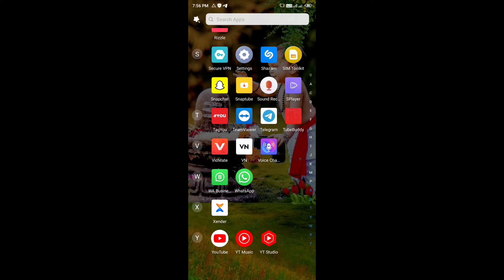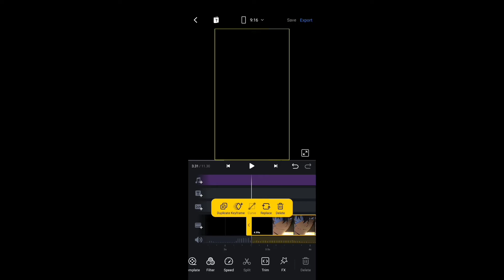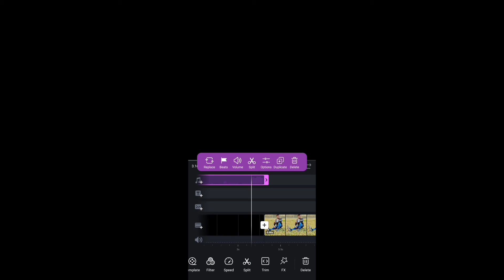Flocki Official Reels Video Editing | Flocki Official Reels Video Kaise Banaye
Reels Editing
Reels Editing Vn
Reels Video Editing In Vn
Reels Video Editing Background Music
Reels Video Editing Kis App Se Banaye